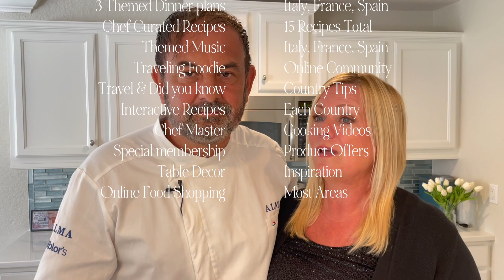Food Wine & Travel Themed Dinner Party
We are Rich Life & Travel Strategist Anita Heidema + Italian Chef Dario Tomaselli.
We have created a fun likeminded community of food, wine and life lovers around the world to re- ignitet your passions for food, travel and each-other.

It starts with the International Dinner Club Mediterranean Travel Party  Bundle for Italy, France and Spain.

Includes all the detail to create a travel themed dinner party for Italy, France and Spain.
👉Total 15 master Italian chef created recipes
👉Wine & Juice Pairing for each of the 15 dishes
👉Interactive recipes online that adjust with portions to guest size and measurements from metric to imperial.
👉Master class cooking videos.
👉Recipes with online order in some locations globally
👉Tips on each of the 3 countries "Did You Know"
👉Ambiant Music for each of the 3 countries
👉Table Decor inspiration
👉Community of like minded travelling foodies like you around the world
👉Special product offers for membership.

Food, Travel and Lifestyle Show to inspire your life.